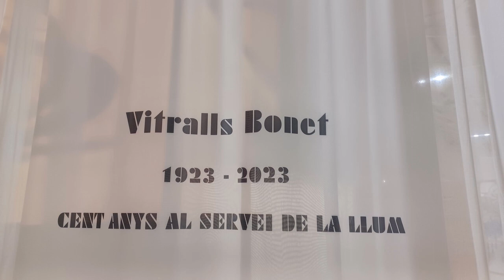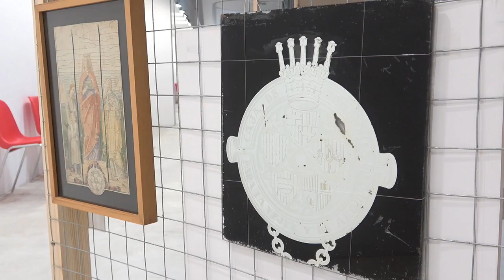Can Trinxet. Vitralls Bonet. 1923-2023. Cent anys al servei de la llum. 2023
A Can Trinxet de L'Hospitalet de Llobregat hom hi pot veure l'exposició de "Vitralls Bonet 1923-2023. Cent anys al servei de la llum" Cent objectes per mostrar l'activitat del taller durant cent anys, per descriure la història de l'art i de les arts aplicades i per homenatjar els treballadors i artistes que han passat pel taller.
Del 13 de setembre al 25 d'octubre de 2023